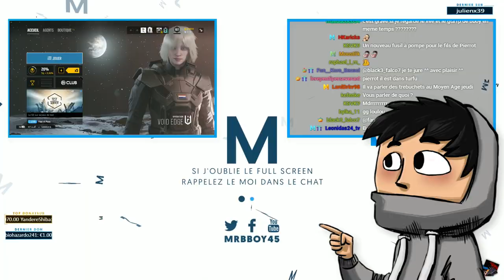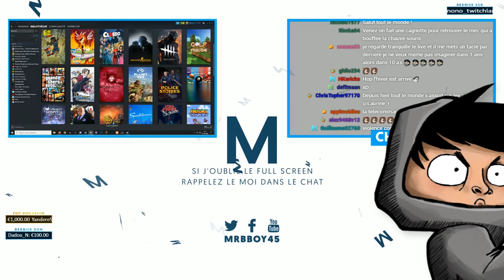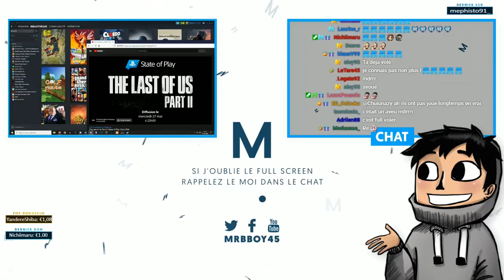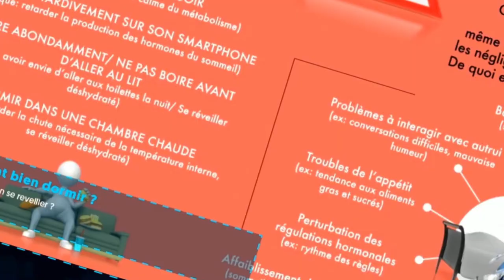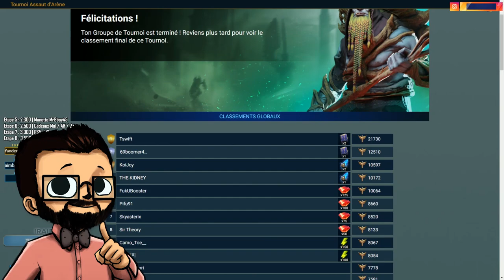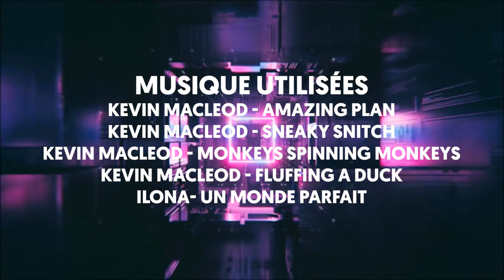Best Of Live : Y a absolument RIEN qui va 👨🏻 | #74